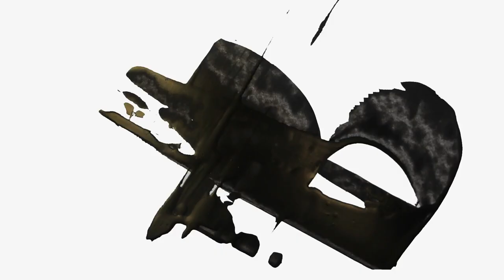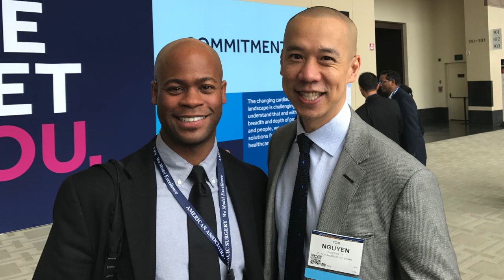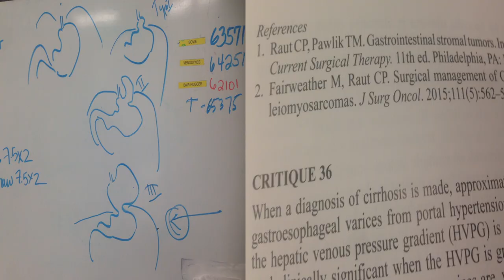BWH (Brigham & Woman's Hospital) slideshow 2017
slideshow featuring photo's and video's over the course of a surgical residency - Brigham & Woman's Hospital 2017
edited by L Selvitella

Shining - DJ Khaled feat. Beyoncé & Jay Z